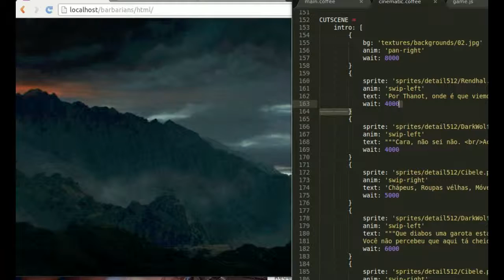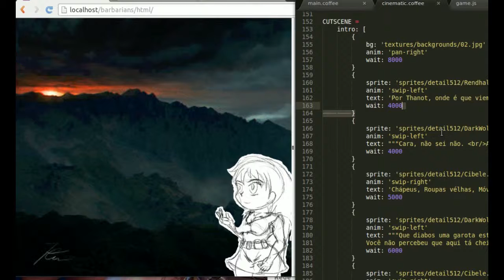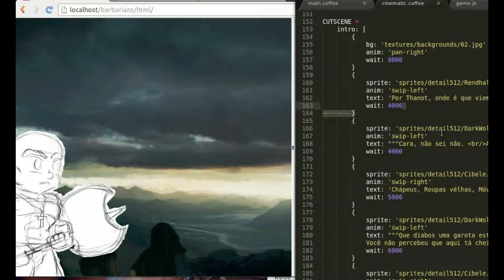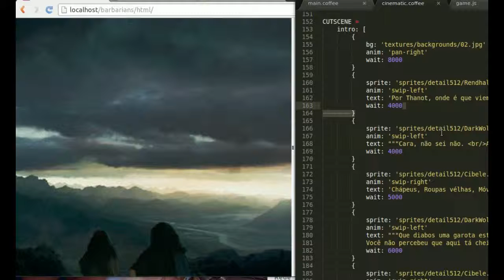Teste de cutscene do Portais do Vale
Preparando o sistema de gerenciamento de cenas do jogo.
Cena: Rhendal e DarkWolf a procura do mago Thxii encontram uma vendedora de ítens.
Técnologia: HTML com Coffee Script
O objetivo do jogo é rodar no Facebook, Blogger, Android, FirefoxOS e iOS.